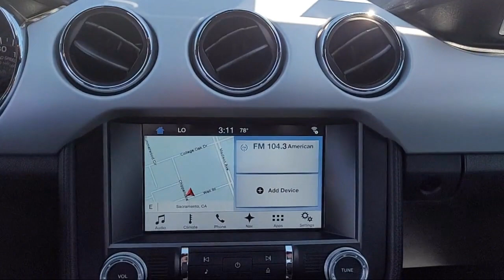2016 Ford Mustang GT Premium Coupe Sacramento Roseville Elk Grove Folsom Stockton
2016 Ford Mustang GT Premium Coupe Stock Number: P21531 Vin:1FA6P8CF3G5334398.